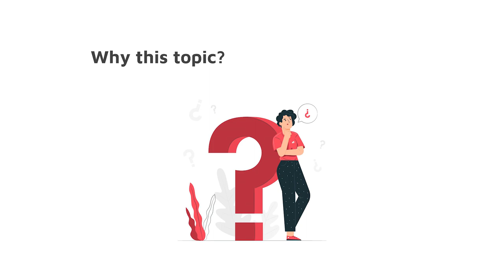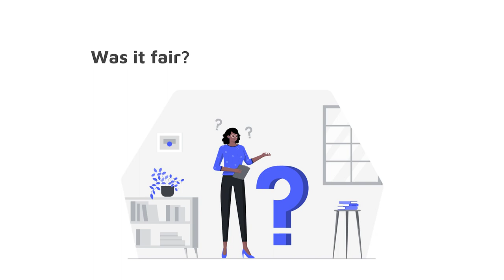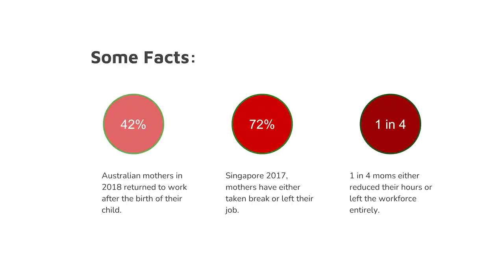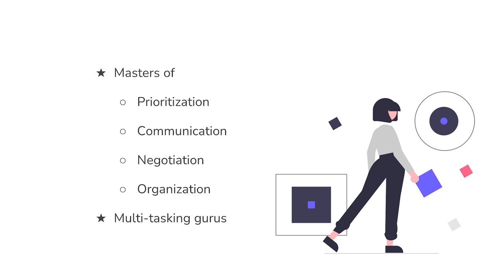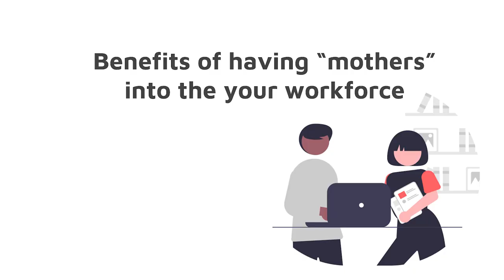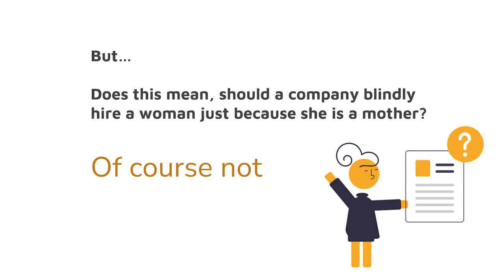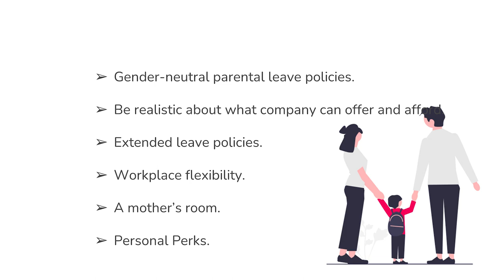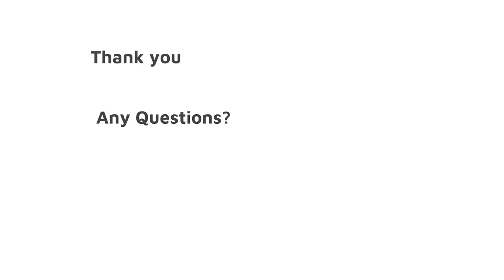Alina Kakshapati: Why should you hire mothers back into the workforce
Women in tech are already a known minority, to top that, mothers are at a different level. My talk revolves around why companies should hire mothers and encourage mothers to apply for the job they’re always looking at.